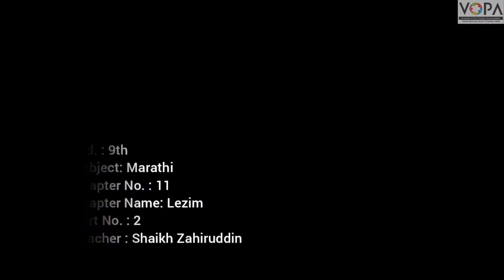9th | Marathi | Chap no.11 | लेझीम | V2 | VSchool